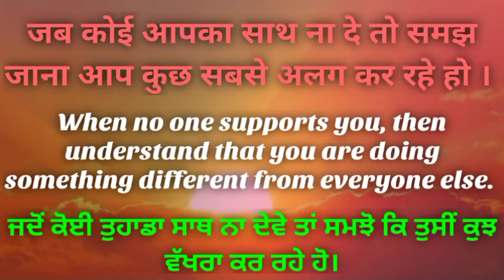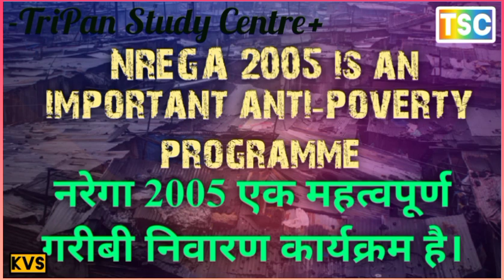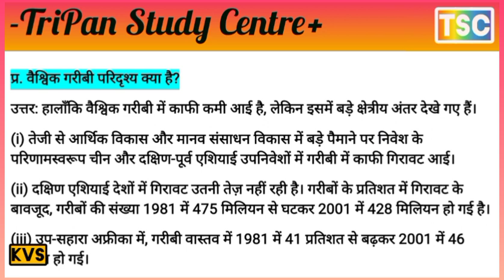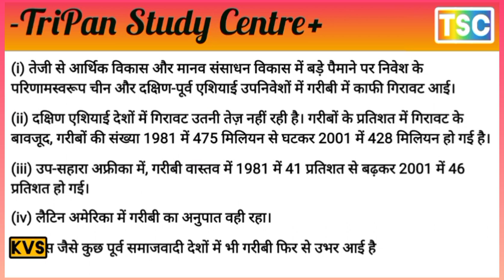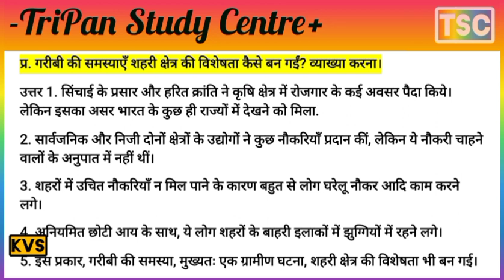कक्षा 9 सामाजिक विज्ञान अर्थशास्त्र अध्याय निर्धनता एक चुनौती अतिरिक्त प्रश्नन // cbse ncert Hindi m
Poverty as a Challenge Class 9 Extra Questions Social Science Economics Chapter 3
Extra Questions for Class 9 Social Science Economics Chapter 3 Poverty as a Challenge
गरीबी एक चुनौती के रूप में कक्षा 9 अतिरिक्त प्रश्न सामाजिक विज्ञान अर्थशास्त्र अध्याय 3
कक्षा 9 सामाजिक विज्ञान अर्थशास्त्र अध्याय 3 गरीबी एक चुनौती के रूप में के लिए अतिरिक्त प्रश्न
POVERTY AS A CHALLENGE निर्धनता एक चुनौती
सामाजिक विज्ञान SOCIAL SCIENCE
प्र. भारत में गरीबी में वृद्धि के लिए ब्रिटिश नीतियाँ किस प्रकार उत्तरदायी थीं?
Q. How were the British policies responsible for the increase in poverty in India?
Q. जनसंख्या की तीव्र वृद्धि दर किसी देश में गरीबी को कैसे बढ़ाती है?
Q. How does rapid growth rate of population increase poverty in a country?

प्र. गरीबी क्या है? गरीबी के आयाम क्या हैं?
Q. What is poverty? What are the dimensions of poverty?
प्र. उन विभिन्न समूहों पर चर्चा करें जो गरीबी के प्रति संवेदनशील हैं।
Q. Discuss the various groups that are vulnerable to poverty.
प्र. स्वर्णजंती ग्राम स्वरोजगार योजना एवं प्रधानमंत्री ग्रामोदय योजना के उद्देश्यों का वर्णन करें।
Q. Describe the aims of Swarnajanti Gram Swarozgar Yojana and the Pradhan Mantri Gramodaya Yozana.
Q. भारत में भविष्य में गरीबी कैसे कम की जा सकती है?
Q. How can poverty be reduced in future in India?

प्र. गरीबी के प्रति संवेदनशीलता से आप क्या समझते हैं?
Q. What do you understand by vulnerability to poverty?
18. Mention any three features of the National Rural Employment Guarantee Act, 2005.